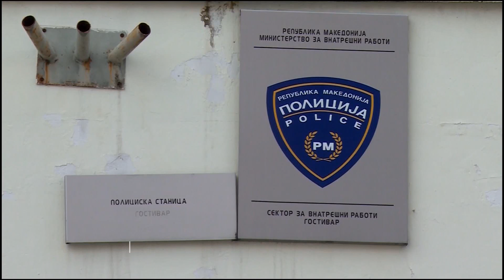AKSIDENTOHET PËR VDEKJE NJË PERSON NGA GOSTIVARI